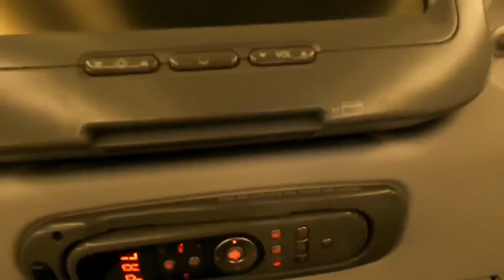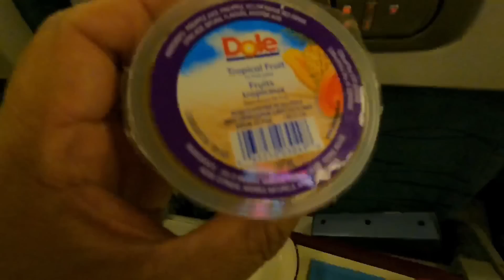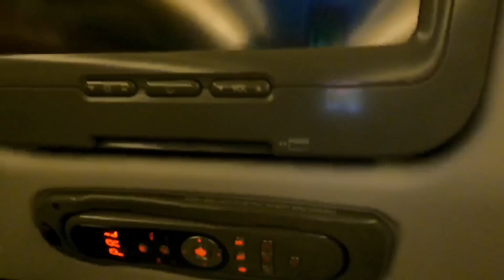VLOG 349 Canada to Philippines tara uwi tayo sa Pilipinas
Umuwi ako ng Pilipinas at sinorpresa ko ang aking mga magulang. Tara nood tayo mga kaberks.